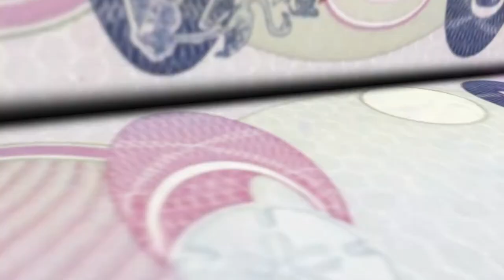The Stew - Season 2, Episode 15: Real Estate with Ryan Knowles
Top Real Estate Broker Ryan Knowles shares real estate tips, planning for your future and your new home on this episode of The Stew!